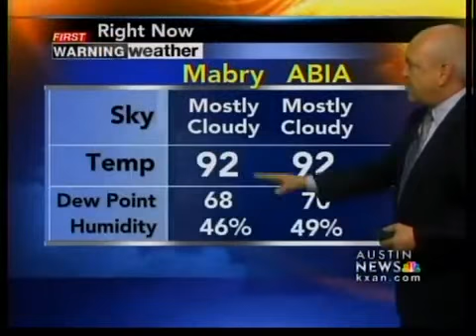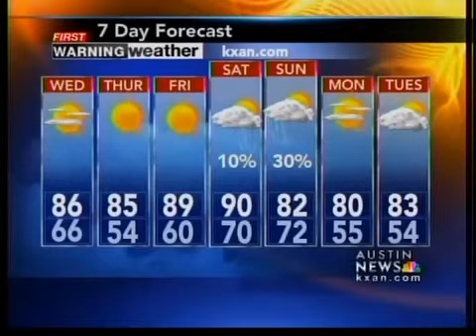Evening weather forecast, 4-26-11